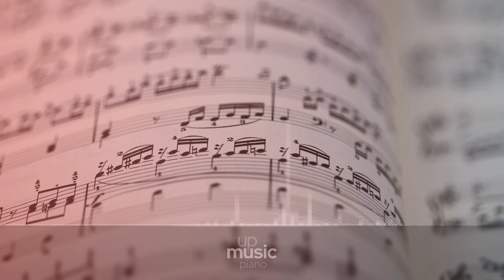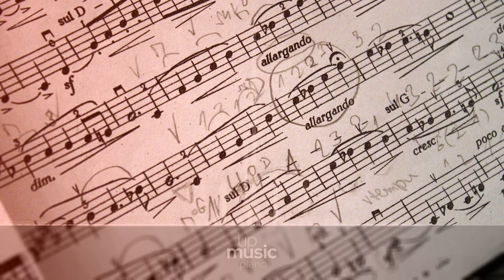Those 2 Saints, by Nihilore ∙ upmusic ∙ piano